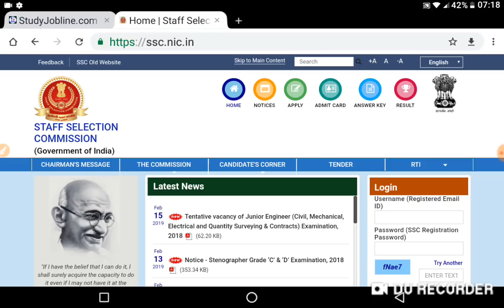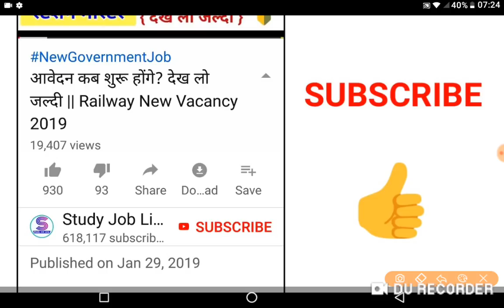खुशखबरी! अब करो तैयारी सलेक्शन पक्का || SSC GD Exam 2019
Dosto is video me ham aapko ssc gd constable exam most important topic batane vale hai to dosto agar aap bhi ssc gd most question dekhna chahte hai to is video ko pura dekhe

E-Book of SSC GD Most Important Question.